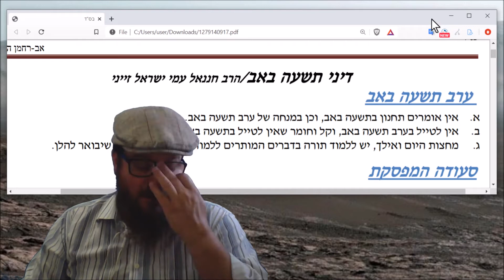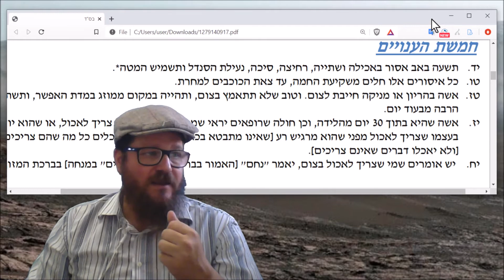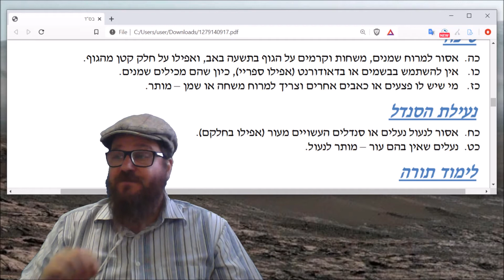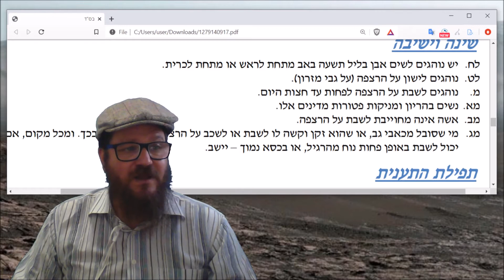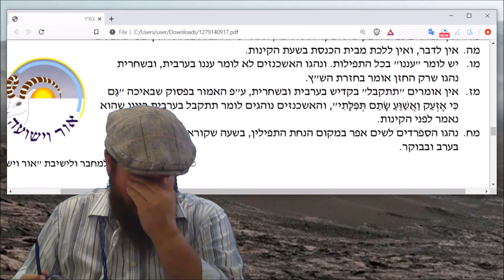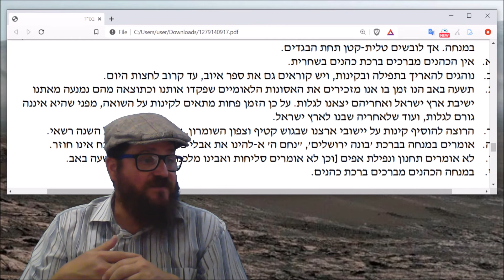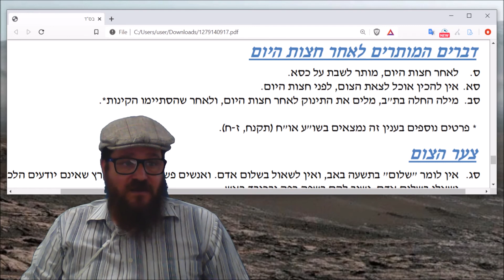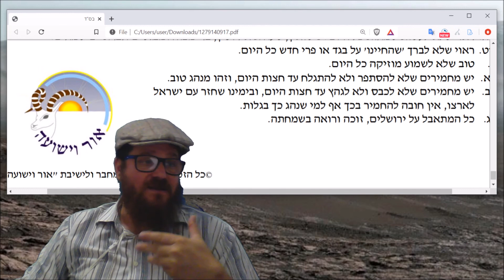Hilkhot Tishá beav - Leis e halakhot para o jejum do Tishá beav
Hilkhot Ben Hametsarim - Leis de conduta para o jejum do  9 deAv, a véspero do jejum e o dia seguinte a ele de acordo com os ensinamentos do kha'ham E. R. Zini

Imagenes: Nasa (Curiosity Mission)